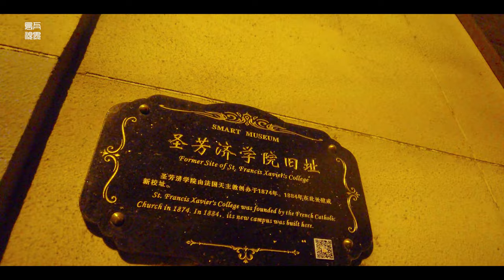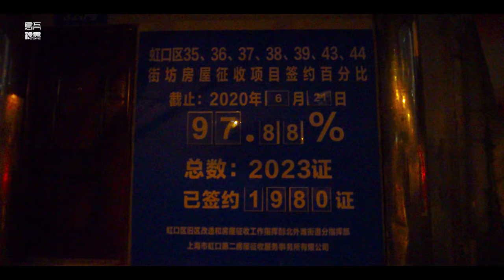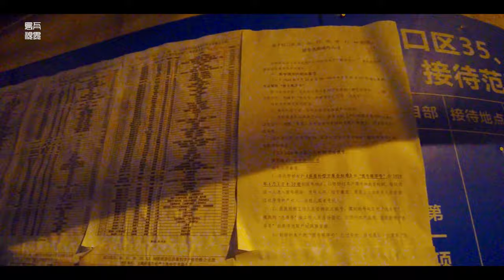具有厚重感的老街：塘沽路、南熏路\漫步在上海\上海街道\ SHANGHAI STREET SCENE\上海の街を散策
此行是在晚上，是走完九龙路和溧阳路后继续走下去的，虽然雨下不停，但是在昏暗的灯光下，老街显得更加的光彩斑斓。
后来查资料便知，这块区域的老街具有浓重的历史感，
史料显示：塘沽路最初修筑于1848年，这一年美国圣公会主教文惠廉向上海官府索得虹口为美国租界。该路即以文惠廉命名为文监师路或蓬路（Boone Road）。1943年汪精卫政府接收租界时以天津市地名改名为塘沽路。
塘沽路沿路多为里弄住宅。1880年代，美国监理会购进土地兴建中西书院，而在虹口拥有大片地产的广东富商徐润破产，地产为日本商人购买。塘沽路309号为日本人居留民团旧址。380号（乍浦路口）为19世纪末建造的工部局西童女子学校。387-401号为1930年代建造的小浦西公寓。
 This trip was at night, and continued after Jiulong Road and Liyang Road. Although the rain continued, the old street was even more splendid under the dim light.
After checking the information, I learned that the old streets in this area have a strong sense of history,
Historical data shows that Tanggu Road was originally built in 1848. In that year, Bishop Wen Huilian of the American Anglican Church obtained Hongkou as the US concession from the Shanghai government. This road is named Wenhuilian as Wenjianshi Road or Boone Road. When Wang Jingwei government accepted the concession in 1943, it was renamed as Tanggu Road under the name of Tianjin.
Most of the houses along Tanggu Road are residential areas. In the 1880s, the American Board of Supervisors bought land to build the Chinese and Western Colleges, and Xu Run, a wealthy Guangdong businessman who owned large estates in Hongkou, went bankrupt and the property was purchased by Japanese businessmen. No. 309 Tanggu Road is the former site of the Japanese Resident Group. . No. 380 (Zhapu Intersection) was built at the end of the 19th century for the Xitong Girls' School of the Ministry of Industry. 387-401 is a small Puxi apartment built in the 1930s.
With time, I will return again.